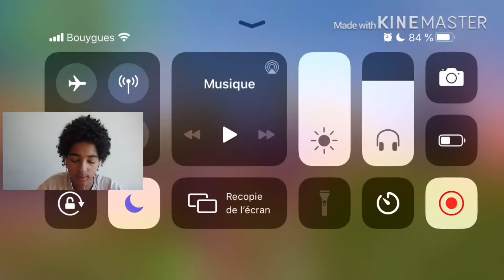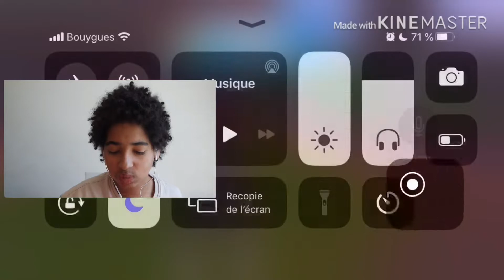On fait Top 1 easy - Fortnite